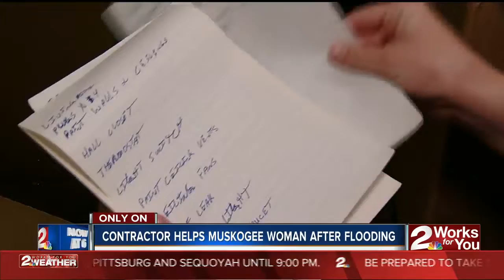Local contractor finishes project for free